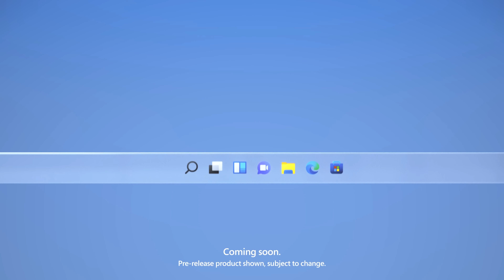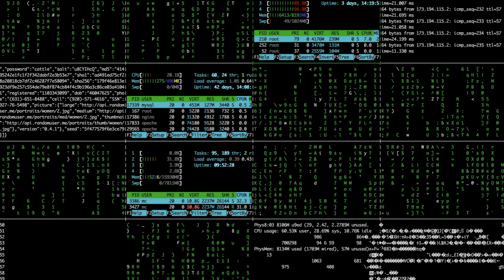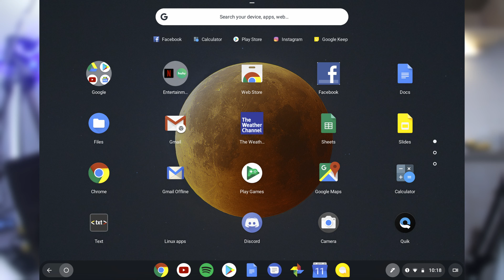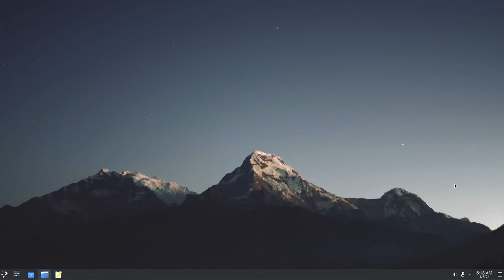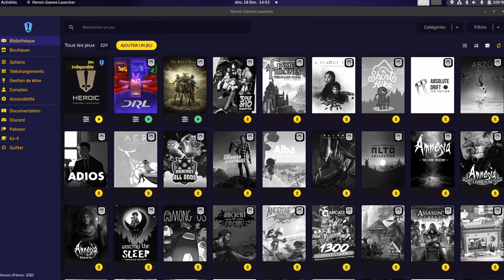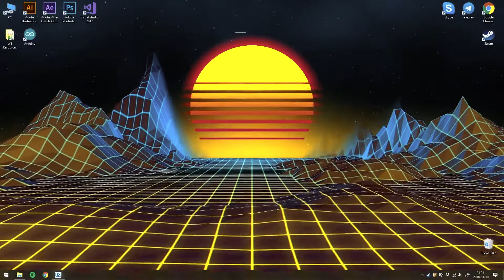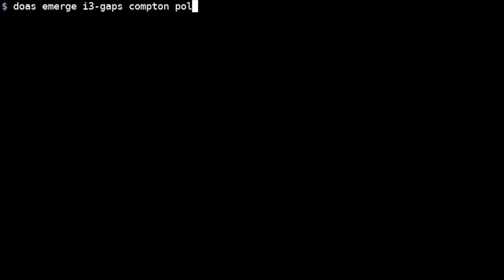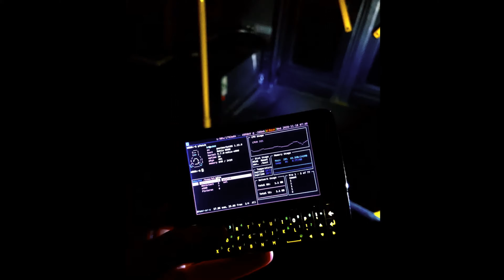J'ai utilisé Arch Linux pendant 5 mois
J'ai décidé d'installer le pire et le plus dur de tous les os linux : Arch Linux.

Pourquoi est ce que j'ai fais ca, et ce que ca valait le coup et surtout est ce que je me suis amusé en le faisant ... on va tout voir dans cette vidéo !

Timecodes :

00:00 Intro
01:51 Pourquoi j'ai choisi Linux ?
04:12 Les Familles Linux
06:36 Avantages de Linux
10:40 Proton est incroyable
12:19 Les défauts d'Arch Linux
14:35 Comparaison avec Windows
15:45 Pourquoi je préfère Linux
16:45 N'installez pas Arch Linux
21:05 Conclusion

Acid Pepper Red Hot Chili Peppers Instrumental
The Industriel Era (Hungary) Civilization VI
Lena Raine - otherside   Minecraft Caves & Cliffs (Original Game Soundtrack)
The Legend of Zelda Breath of the Wild - Kass' Theme (COMPLETE) [Remix]
credits song for  my death... No... This is my last fight.

MERCI à MAJCEL pour avoir dessiné rien que pour moi les Chibis et quasiment tout les logos :

Vidéo sortie le 24 Fevrier 2024 à  12 : 30
Abo' : 11 060